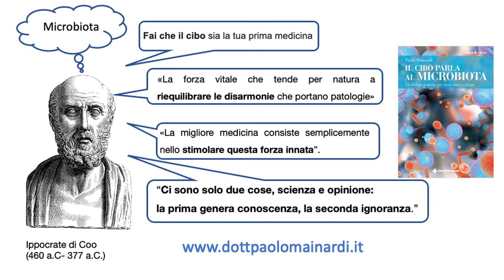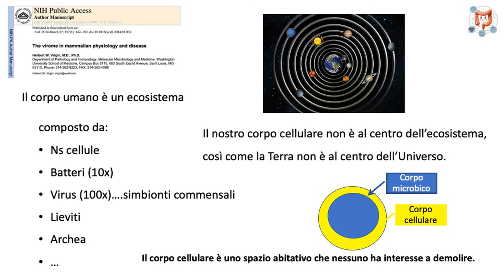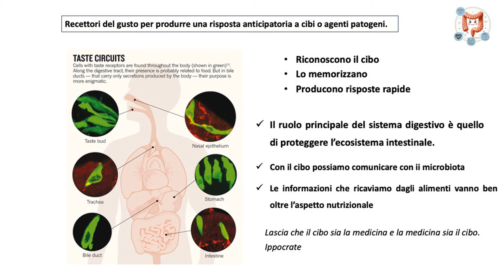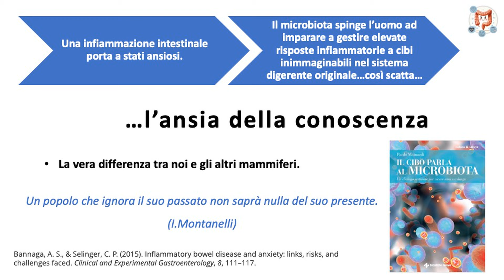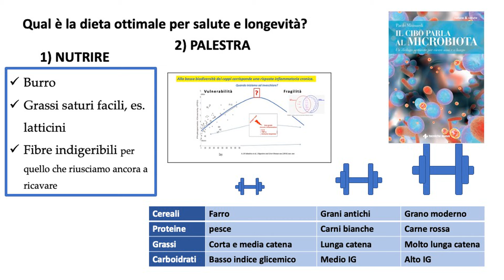Il cibo nutre il microbiota: qual'è la dieta ottimale per salute e longevità.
Ippocrate, il microbiota e l'effetto placebo, dieta ottimale, salute e longevità